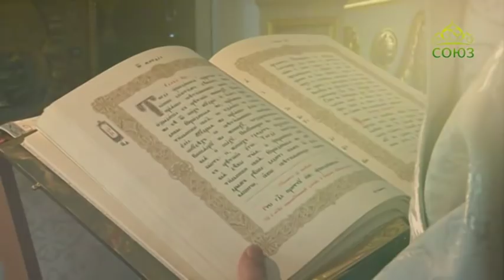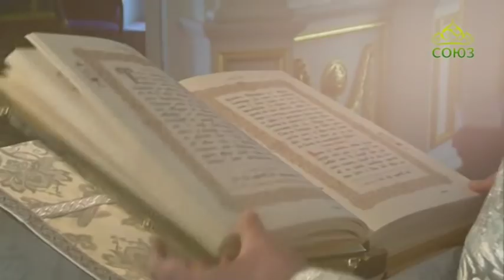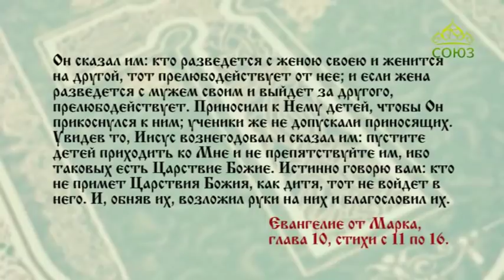Читаем Евангелие вместе с Церковью. 1 января 2020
Евангелие от Марка. Глава 10, ст. 11–16.